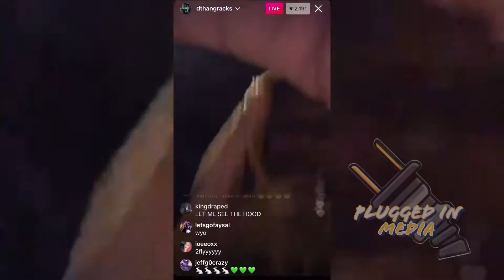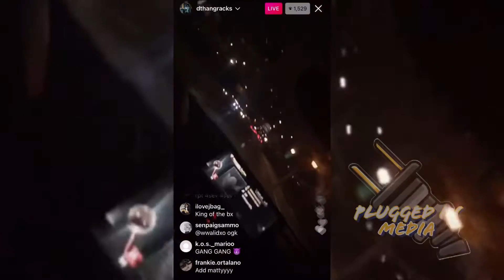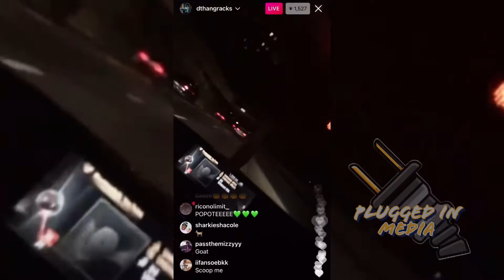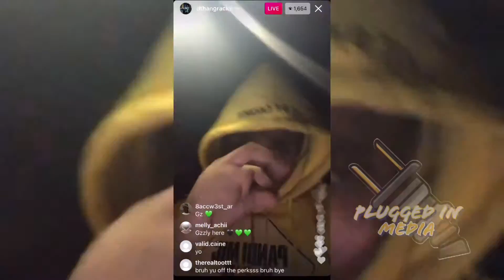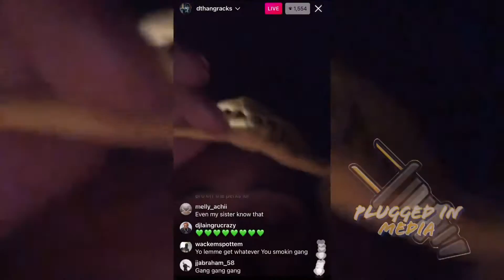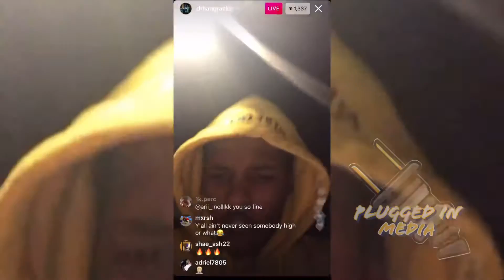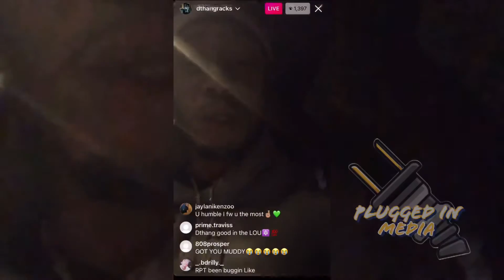DThang Gets Drunk And Goes Live On Instagram 12-1 Insta Live